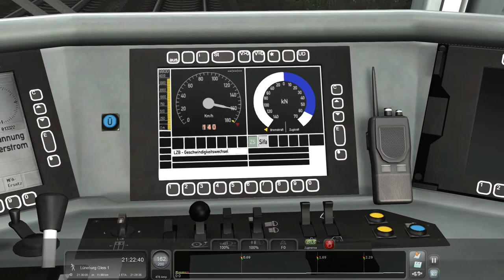(3 D Zug) Die Sturmflut .. Teil 1.. ( TS 21 )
Dieses Szenario steht ganz im Zeichen einer drohenden Sturmflut..

Im ersten Teil ist es noch ziemlich ruhig aber das wird sich noch ändern im Laufe der nächsten Teile...

Fortsetzung folgt...